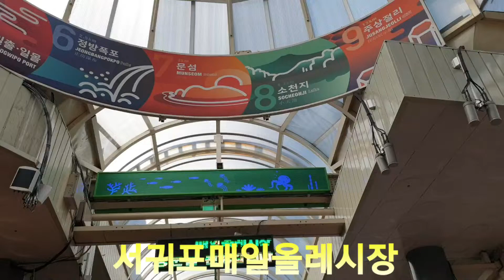서귀포 매일올레시장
2022년 06월18일 제주특별자치도 서귀포시 주망